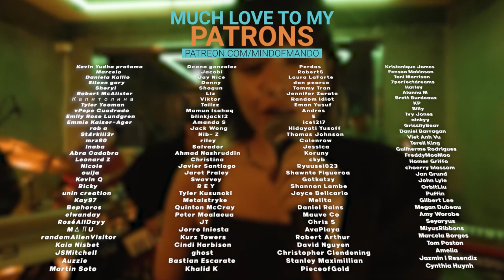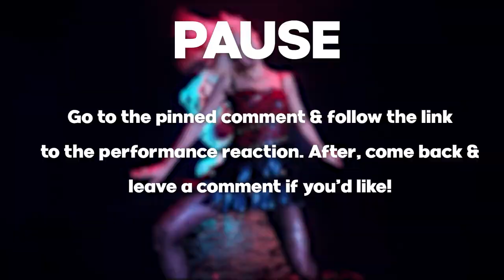NMIXX Sullyoon 'Lee Mujin Service' REACTION | Sullyoon's Elegant Vocals 😍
Hello, human.
LINKS FURTHER DOWN!

[Leemujin Service] EP.71 NMIXX SULLYOON | Roller Coaster, Waiting, Joke's On You, Perhaps Love